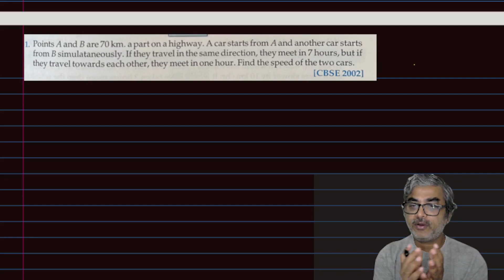Linear Equations-X: Word Problems-13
In these videos, I have solved some difficult-looking speed, time, distance, upstream, and downstream-related questions